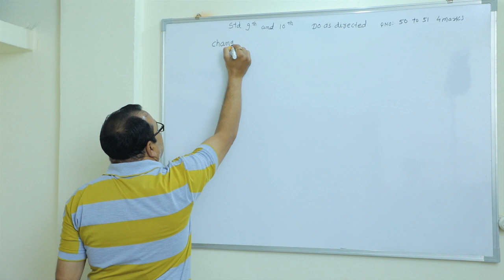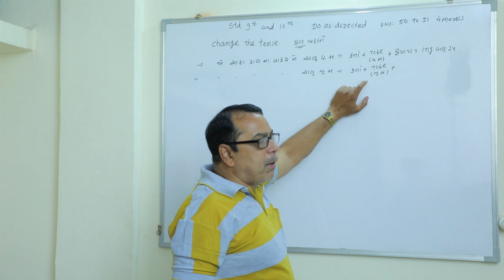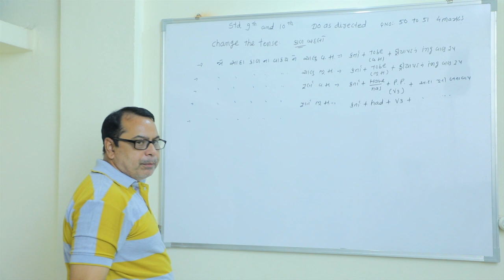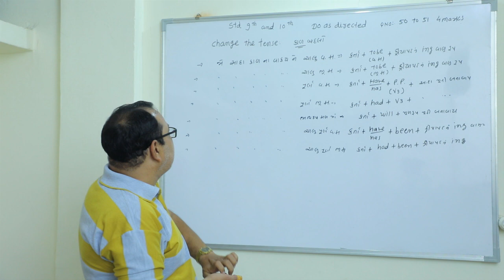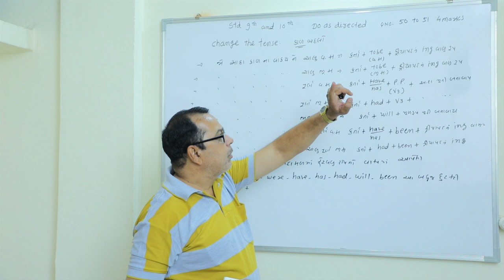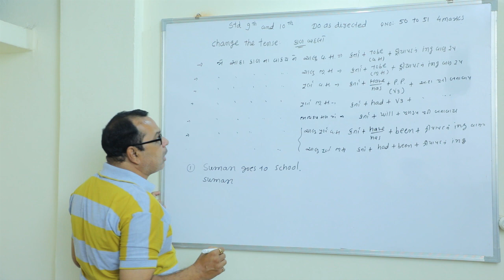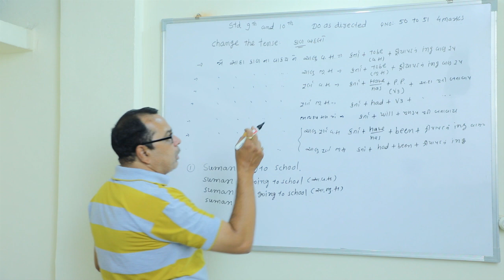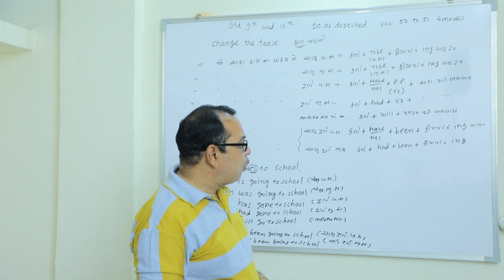Standartd 09 & 10 Subject English Do As Directed Part 1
Happy New year students
Now we start our new session for standard 09 &10 so pls study at home and be careful for your helth . Stay at home and stay healthy